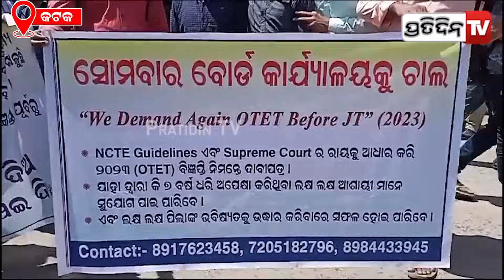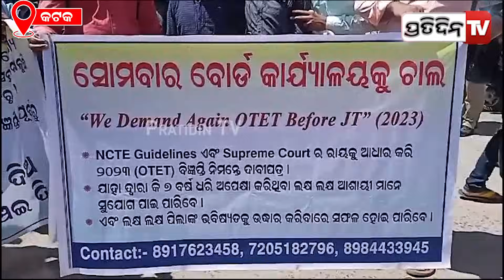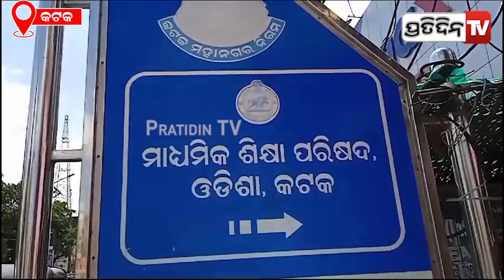OTET ପରୀକ୍ଷାର୍ଥୀଙ୍କ ଭବିଷ୍ୟତ ଏବେ ଅନ୍ଧକାରରେ ! | OTET aspirants stage protest in Cuttack